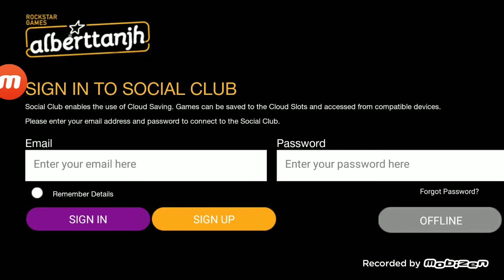Gta San Andreas - Modo Historia - #5 :DRIVE THRU